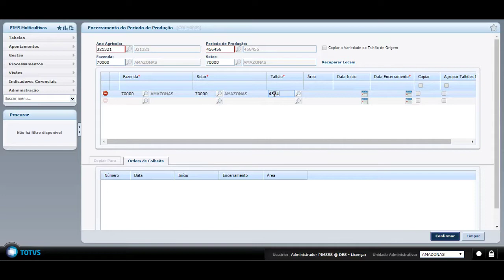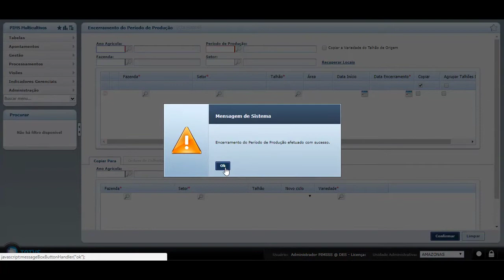How To | Alteração no Encerramento do Período de Produção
Alterado o Encerramento do Período de Produção para permitir encerrar mais de um [talhão].

Acesse ao portal de produtos da TOTVS e saiba mais sobre os produtos para TOTVS Agro